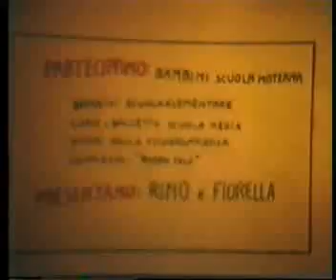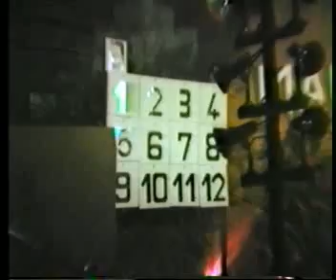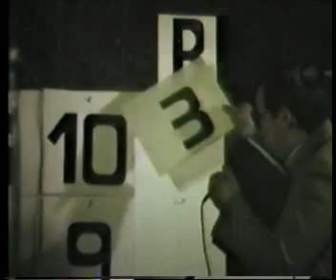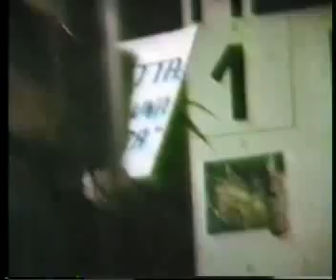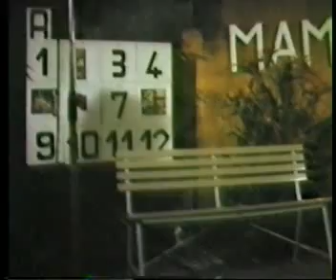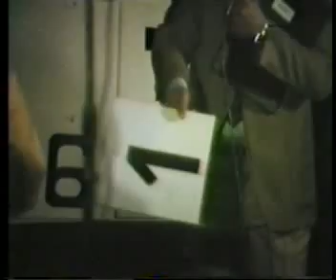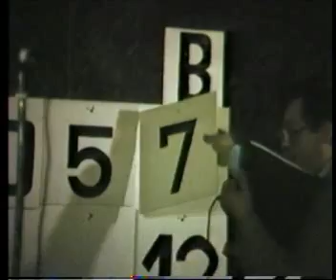82 Festa della mamma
Il Full HD e il 16:9 erano ancora lontani ma la visione è ugualmente emozionante.